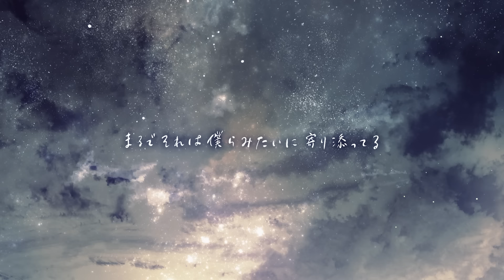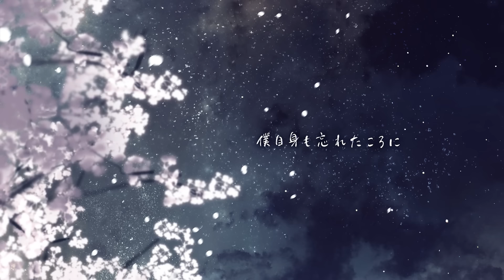ベテルギウス cover / そらる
優里 さんの「ベテルギウス」を歌わせていただきました。

◇原曲
優里 様

【Illustration】
前田ミック

【Song Staff】
◇Vocal & mix / そらる

◇Movie / 田崎啓人